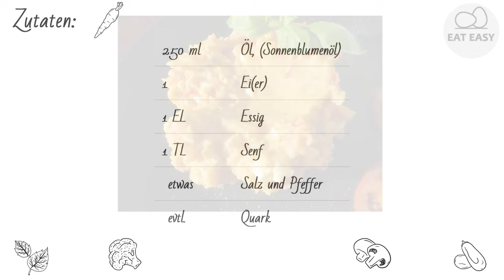Mayonnaise mit dem Pürierstab hergestellt. NUR!